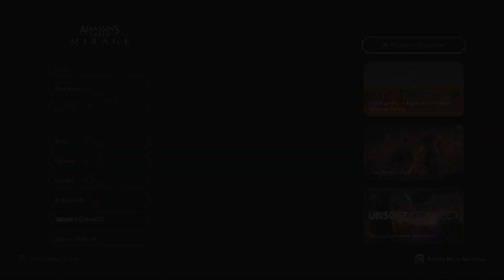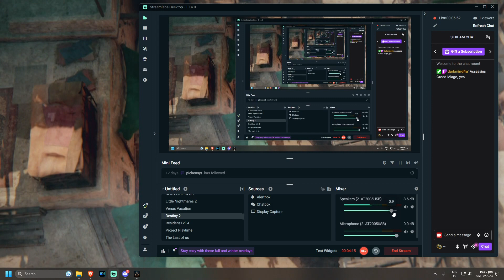A Game I've Wanted ALL YEAR | Assassin's Creed Mirage - Part 1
I've always loved watching Assassin's Creed games but actually being able to play one? Omg it feels so good. This game is gorgeous and im having the time of my life knocking out unsuspecting guards LOL

COME SEE ME LIVE, I stream Tuesday, Thursday, and Saturday (and
whenever else i want)

In Assassin's Creed Mirage, you are Basim, a cunning street thief with nightmarish visions seeking answers and justice.
Join an ancient organization and come to understand a new creed – one that will change Basim’s fate in ways he never could have imagined.

Discover a narrative-driven action-adventure experience that follows the transformation of a defiant young man into a refined Master Assassin with a conflicted destiny. Meet an inspiring cast of characters who will shape Basim’s destiny and may be more than what they seem…

Become the most versatile Assassin in franchise history. Parkour seamlessly through the city and leverage the largest assortment of tools to date. Get contracts at the Assassin’s bureaus, collect vital clues, and stealthily take down targets with more visceral assassinations than ever before.

Explore a dense and vibrant city whose inhabitants react to your every move. Uncover the secrets of four unique districts, from the industrial Karkh to the lush gardens of the Round City. Discover surprising world events and interact with historical figures that shaped the Golden Age of Baghdad.

Experience a modern take on the features and gameplay that have defined a franchise for 15 years. Journey to Alamut, the legendary home of the Assassins who laid the foundations of the Creed in this heartfelt homage to the game that started it all.

Bio – Released on October 5, 2023 – Published by Ubisoft